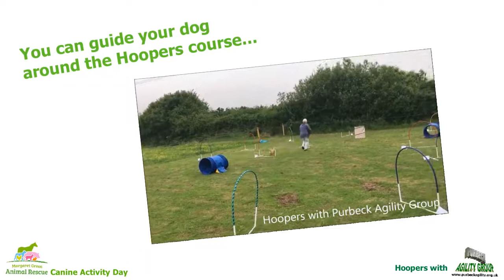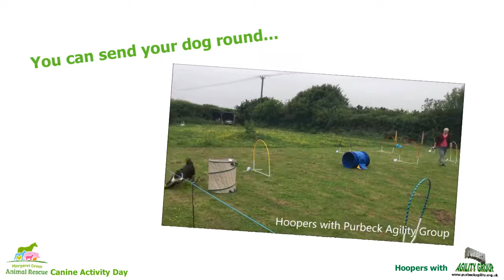Hoopers with Purbeck Agility Group at MGAR Canine Activity Day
Workshops and have a go sessions at MGAR's Canine Activity Day at Lincoln Farm on Sunday 31st March 2019